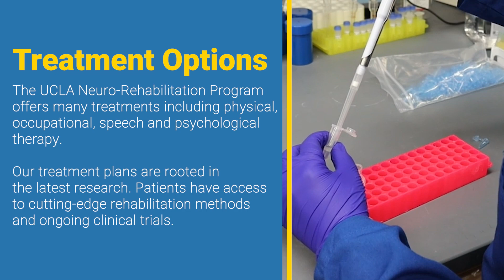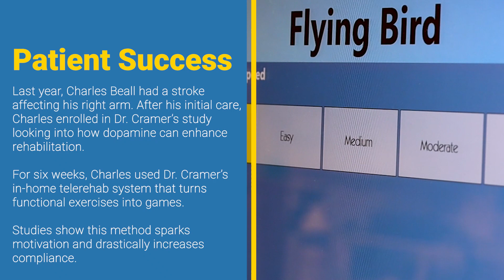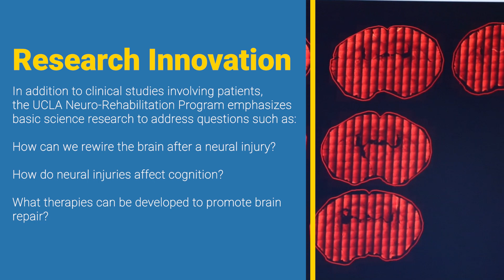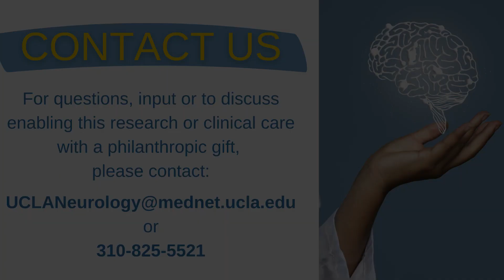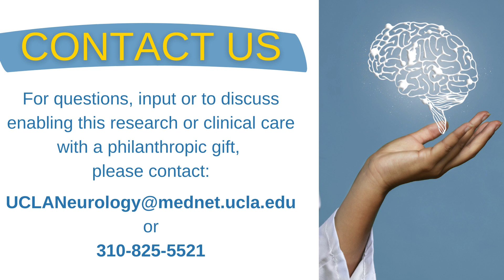UCLA Neuro-Rehabilitation Program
The UCLA Neuro-Rehabilitation Program aims to help minimize the symptoms and disabilities of people living with neurologic diseases. Our team treats a wide range of conditions that could benefit from neurological rehabilitation services, including Guillain-Barré syndrome, multiple sclerosis, Parkinson’s disease, spinal cord injuries, stroke and traumatic brain injury.

Our services include outpatient rehabilitation as well as inpatient rehabilitation through the California Rehabilitation Institute, the largest facility of its kind on the West Coast. Patients receive care from a full team of specialists, including rehab physicians and nurses, neurologists, psychologists, neuropsychologists, physical therapists, occupational therapists, recreational therapists and speech-language pathologists.

Our emphasis on research means we continually offer the newest, most effective rehabilitation therapies. Eligible patients may have access to new treatments by participating in clinical trials.